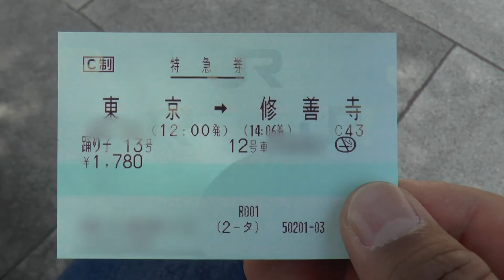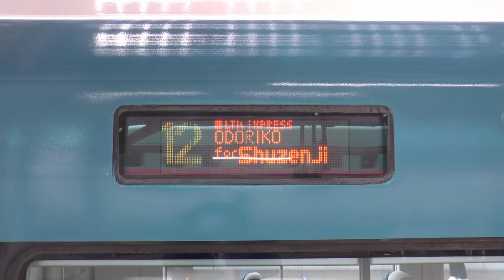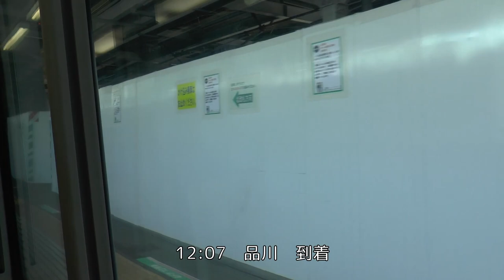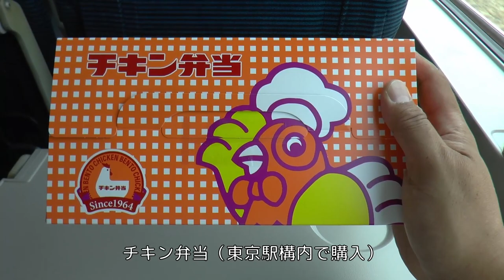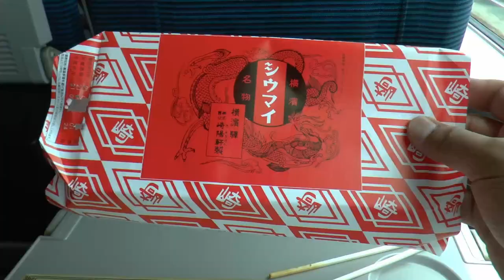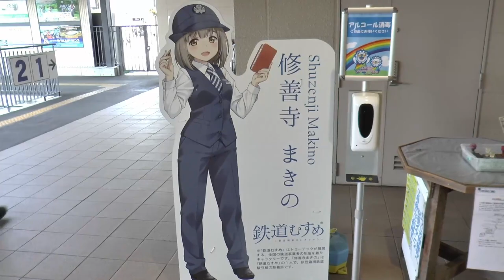【リニューアル車両で】踊り子13号乗車記【修善寺へ】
首都圏と伊豆各地を結ぶ特急踊り子号が2021年ダイヤ改正を以て、新型車両にリニューアル。
そこで、このたび、踊り子13号に東京から修善寺まで乗車しましたので、車内の様子を中心にお伝えいたします。

 0:16  ～ 序
 1:13 ～ 改札の中へ
 2:16 ～ 乗車
 3:49 ～ 東京駅を発つ(東京～品川)
 6:39 ～ 多摩川を越えて(品川～(川崎)～横浜)
 8:31 ～ 横浜から大船へ
 9:36 ～ 相模川を渡る(大船～)
11:08 ～ ここでブレイク(座席周りの紹介？と、遅めのランチタイム)
13:08 ～ 小田原へ
14:29 ～ 海沿いを行く(小田原～湯河原)
16:07 ～ 静岡県に入る(湯河原～熱海)
17:19 ～ 熱海での切り離し
18:01 ～ 丹那トンネル(熱海～三島)
19:51 ～ 「いずっぱこ」入り(三島～三島田町)
20:51 ～ 田園を駆ける(三島田町～大場)
22:00 ～ 伊豆の国市へ(大場～伊豆長岡)
23:40 ～ 城山を臨む(伊豆長岡～大仁)
25:14 ～ いよいよ終点(大仁～修善寺)
26:56 ～ 修善寺に降り立つ
27:34 ～ 駅前からその先へ
28:17 ～ 結び

過去に公開した動画

なお、以下のサイトもよろしくお願い申し上げます

JR東日本横浜支社
  Facebookページ